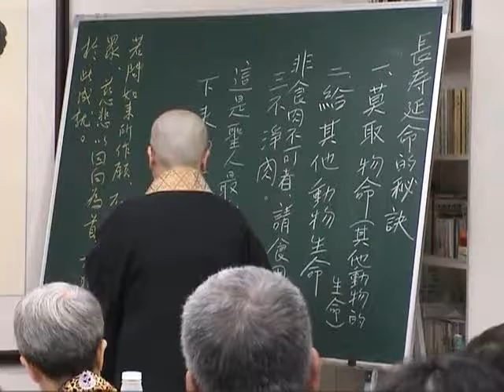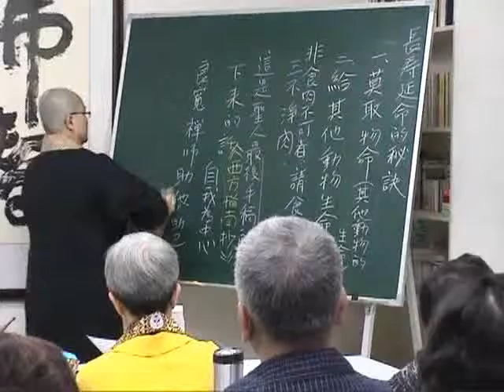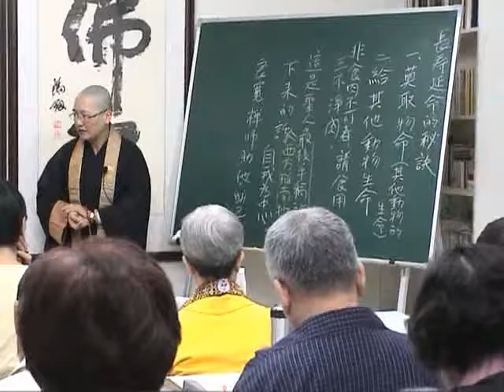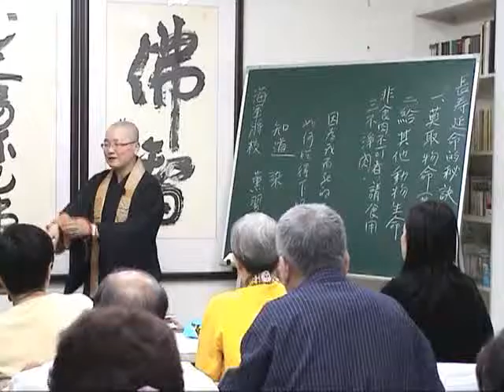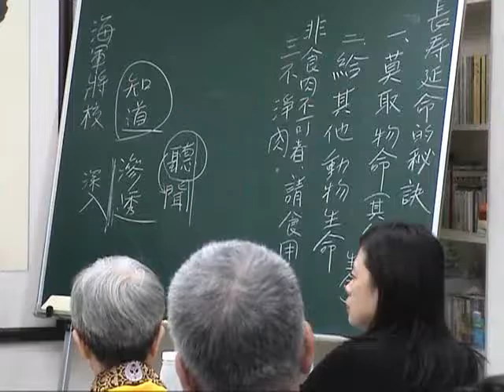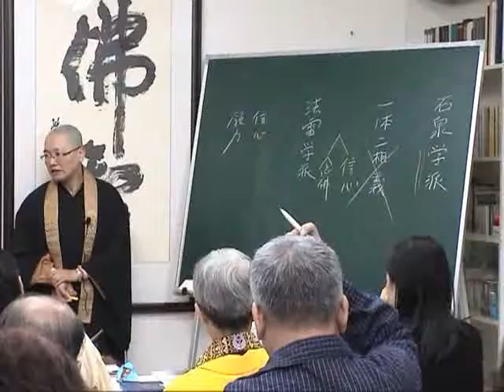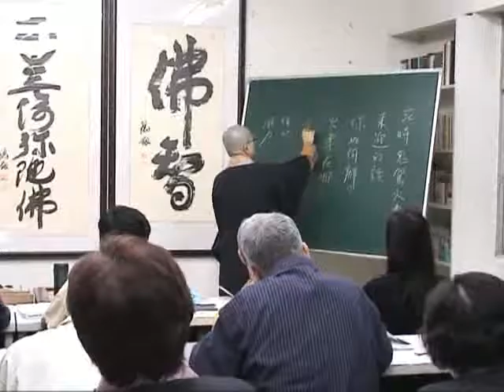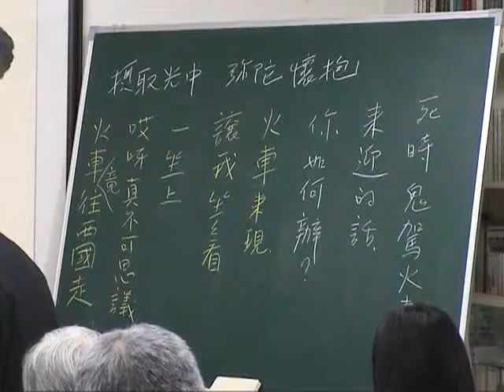2007.11.18-23【台北】瑞默老師（17-9）